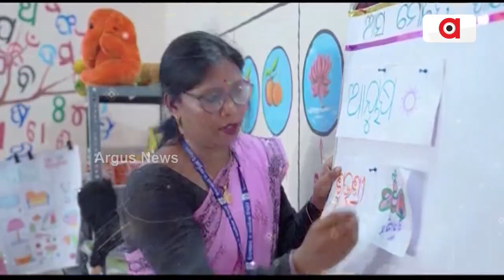ବିଜେପି ସରକାରଙ୍କ ଫୋକସରେ ଶିକ୍ଷକ ନିଯୁକ୍ତି | Junior Teacher Recruitment | Argus News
ବିଜେପି ସରକାରଙ୍କ ଫୋକସରେ ଶିକ୍ଷକ ନିଯୁକ୍ତି । ଏକକାଳୀନ ୧୬ ହଜାର ଶିକ୍ଷକ ଶିକ୍ଷୟତ୍ରୀଙ୍କୁ ନିଯୁକ୍ତି ପତ୍ର ବାଣ୍ଟିଲେ ମୁଖ୍ୟମନ୍ତ୍ରୀ । ୨୪ ବର୍ଷର ସରକାର ଯାହା କରିନଥିଲେ । ୧୦୦ ଦିନରେ କରି ଦେଖାଇଲେ ବିଜେପି ସରକାର ।